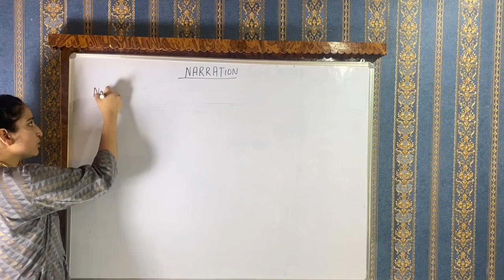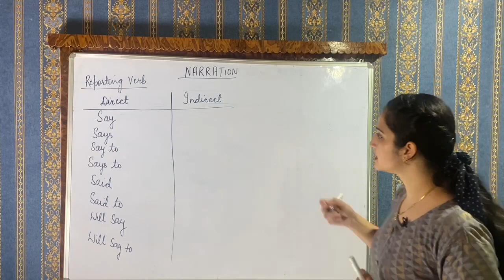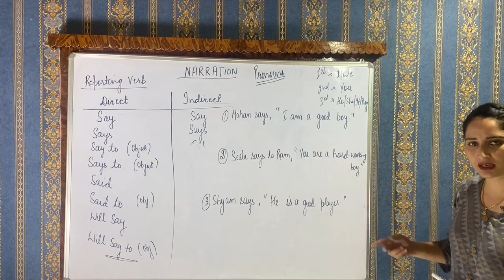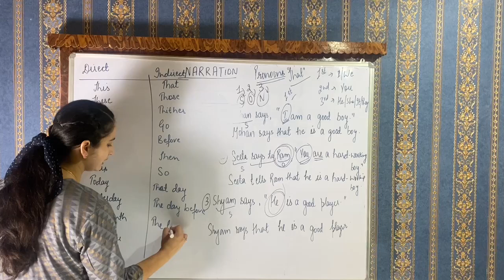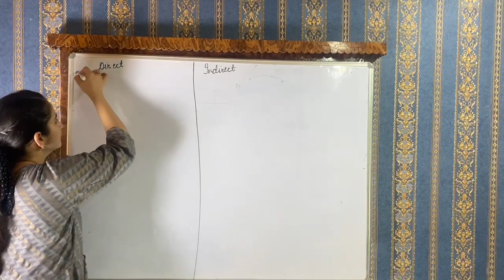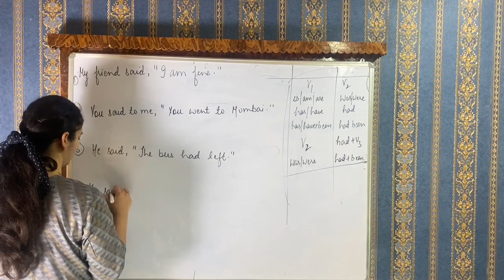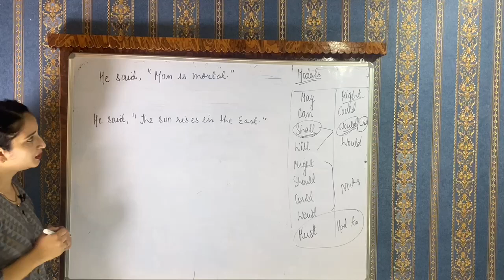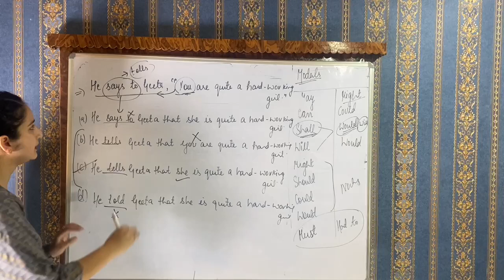JKPSI 2025 (LEC 11) - GENERAL ENGLISH BY TAVLEEN MAM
☆☆☆PAID COURSES ☆☆☆

JR. ASSISTANT COMPLETE COURSE